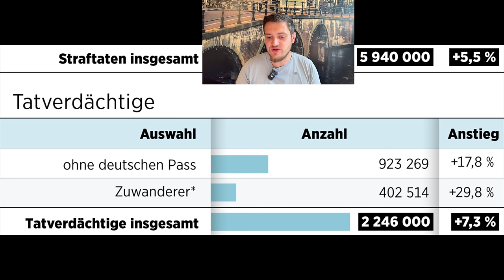Innenminister Reul ordnet an: Polizei soll immer die Nationalität von Tatverdächtigen nennen!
Die Polizei in NRW geht in Pressemitteilungen demnächst anders mit Tatverdächtigen um. So soll künftig ihre Nationalität immer genannt werden - egal, ob es sich um Deutsche oder Ausländer handelt.